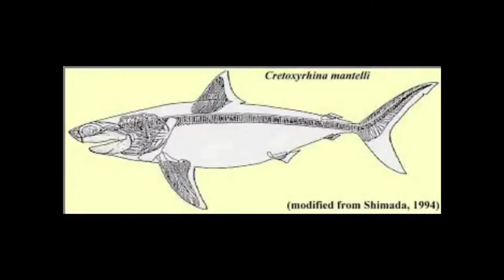Mortal Kombat Trilogy (Android) Noob Saibot Animality!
Hola, esta vez les traigo el video que promete en el video del Veredicto Final, este es el Animality de Noob Saibot+ una pequeña sorpresa.